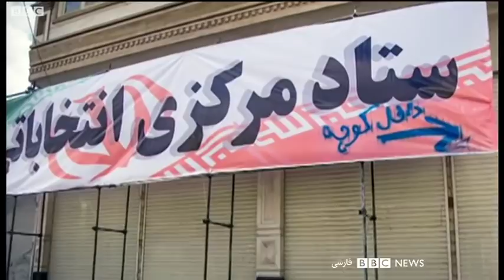اخبار صبح شنبه ۲۶ بهمن در چشم‌انداز بامدادی رادیوبی‌بی‌سی